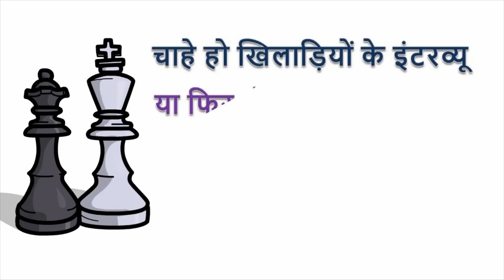Magnus Carlsen नें क्यूँ मानी 4 चाल में हार ! Great Fair play by World Champion!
कल चेसएबल मास्टर्स के सेमी फ़ाइनल मे मेगनस कार्लसन नें ना सिर्फ पहले दिन जीत हासिल कर बढ़त बनाई पर कुछ ऐसा भी किया जिससे सबका दिल उन्होने जीत लिया । कल खेले गए दूसरे रैपिड मुक़ाबले मे कार्लसन नें मात्र चार चालों मे हार स्वीकार कर ली जिसे दुनिया भर मे लोगो नें सराहा । पर ऐसा क्यूँ हुआ देखे यह विडियो !